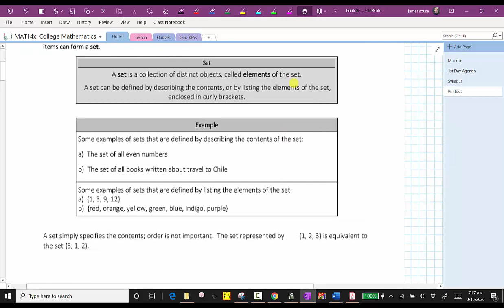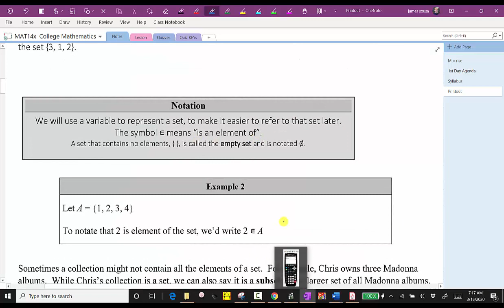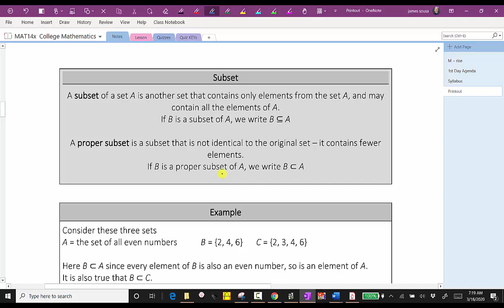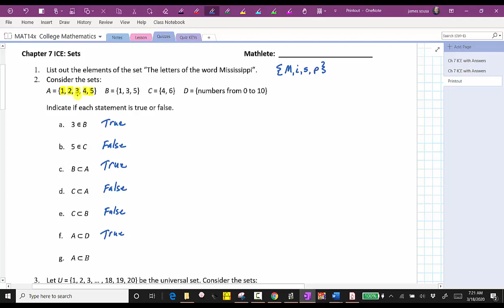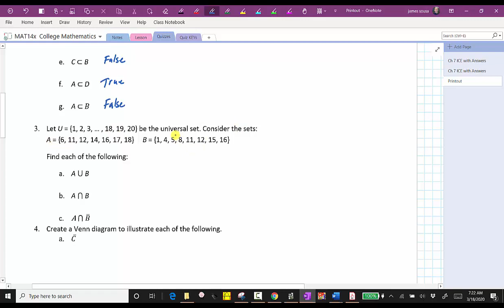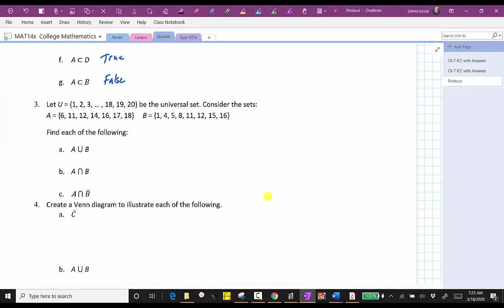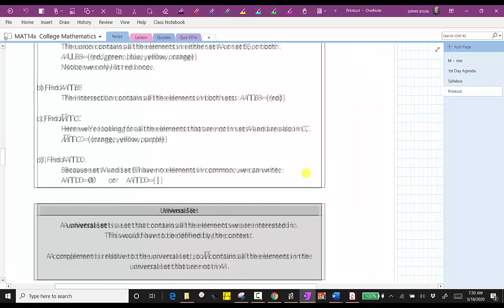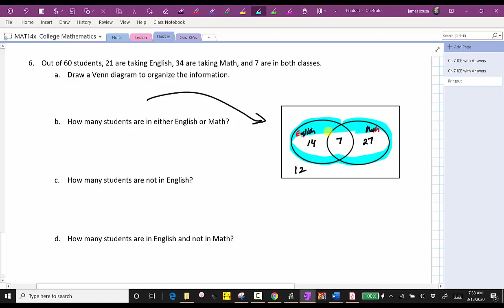Sets and Venn Diagrams In Class Exercises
This video provides a review of sets and Venn diagram practice problems.